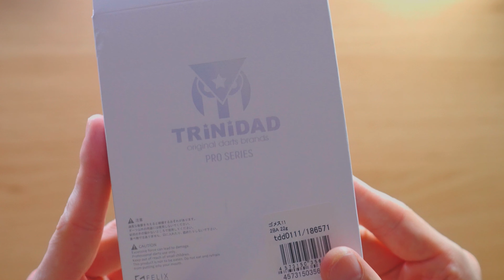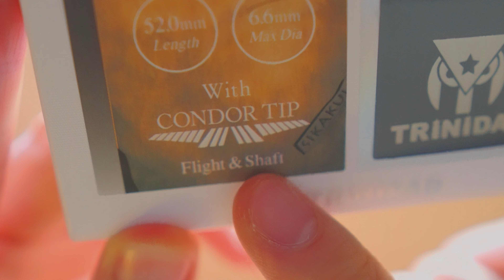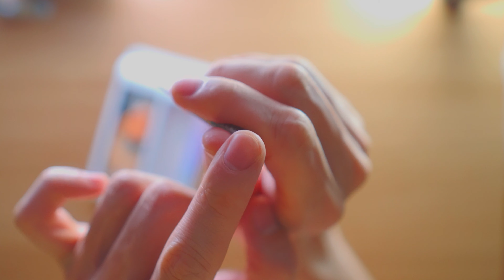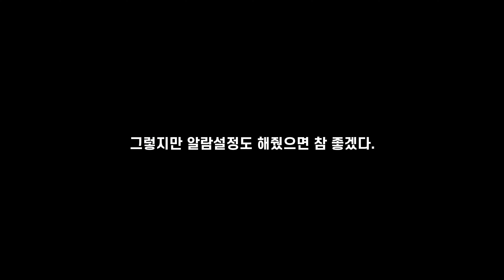TRiNiDAD Gomez 11 review (subtitles) / 트리니다드 고메즈 11 리뷰 (자막) /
다트TV상우 후원하기
여러분의 후원이 영상제작에 많은 도움이 됩니다.

[Used Kit]
Main Camera : 소니 미러리스 A6400
Lens No.1 : SONY SELP18-105G F4
Lens No.2 : Sigma 16mm F1.4 DC DN
Lens No.3 : SONY SEL 10-18mm F4